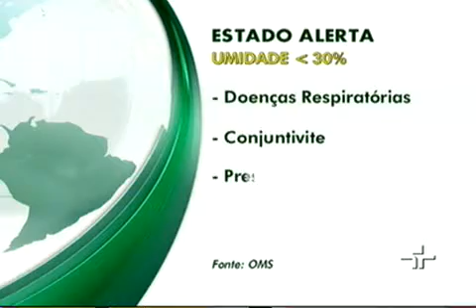Os perigos do tempo seco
Massa de ar seco chega à Região Centro-Sul do Brasil e aumenta o risco de uma série de problemas de saúde.